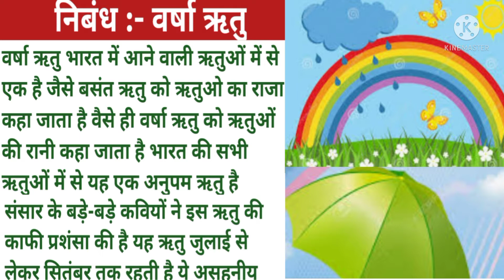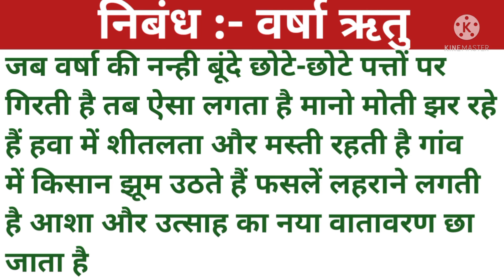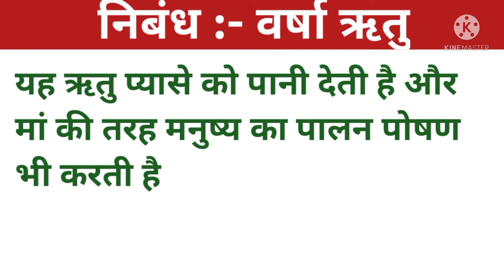वर्षा ऋतु पर निबंध हिंदी में/ Essay on Rainy season in Hindi